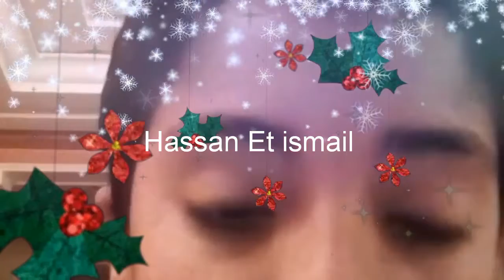Merci pour les 70 abonnés continuer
N'hésitez pas à partager cette vidéo et pour les 80 abonné